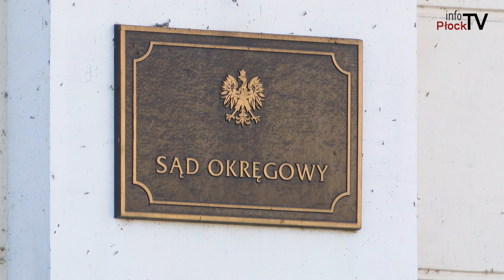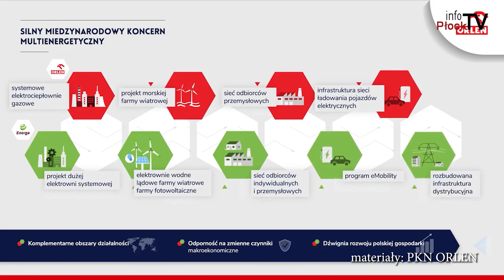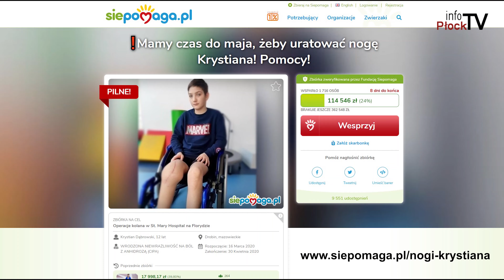infoMazowsze #58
infoMazowsze to przegląd najciekawszych wydarzeń z Powiatu Płockiego.

W tym odcinku: czy maseczki są obowiązkowe?, PKN ORLEN przejmuje Grupę ENERGA, Białobrzegi mają nową drogę, pomagamy Krystianowi.

Chcesz nam coś przysłać lub nas odwiedzić? Zapraszamy:

infoPłockTV
3 Maja 18 / 102
09 - 402 Płock
Poniedziałek - Piątek
godz. 9:00 - 17:00